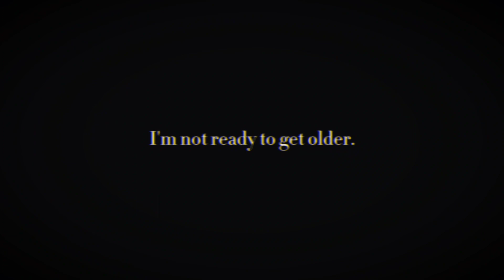Older. | FNAF | Michael Afton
thought it might be professional to make a description so here we go:

Amino: MikeFuxkingDied

Just for a little funfact my favorite popsicle flavor is grape.

Also I know how cringey everything I do is, thank you for reminding me.

Ily no homo. Bye dumb dumb